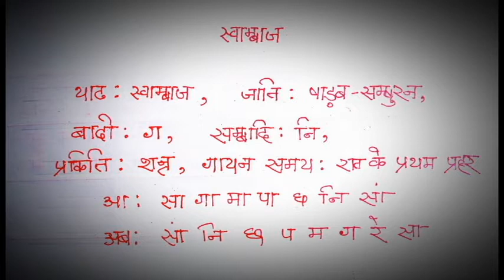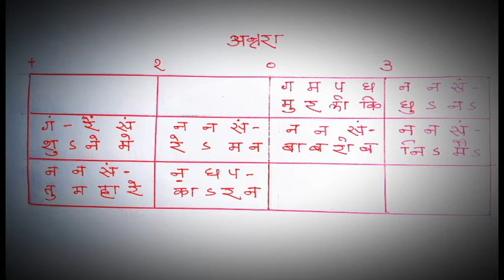Raag Khambaaj | Hindi | Full Details | How To Learn Classical Music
Learn Classical Music With me.
Saregama Music School
Aloke Kumar Ghoshal

Hello All,

Aloke Kumar Ghoshal My new Classical Song Tutorial 3. Ahir Bhairav Raag. Everyone do watch. Classical Music which is getting obsolete in today's date we need to give the flavor of this to every single person. This is a small contribution from my side to all the classical song lovers and also to my students.

Singer: Aloke Kumar Ghoshal